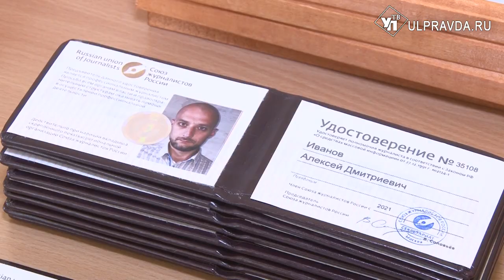Ульяновцев приняли в ряды Союза журналистов России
В Ульяновском отделении Союза журналистов России пополнение. В профессиональное сообщество акул пера приняли специальных корреспондентов и редакторов телеканала УлПравда ТВ.